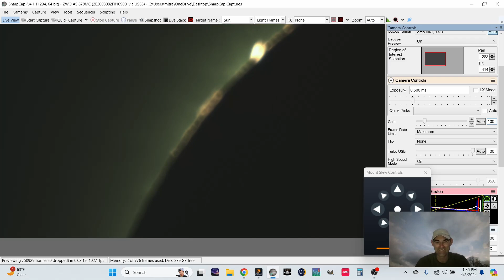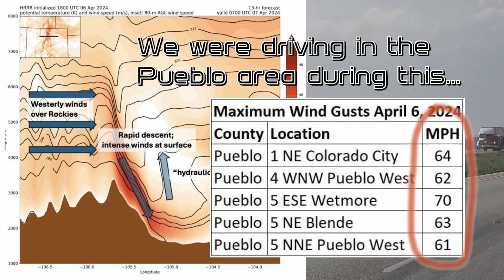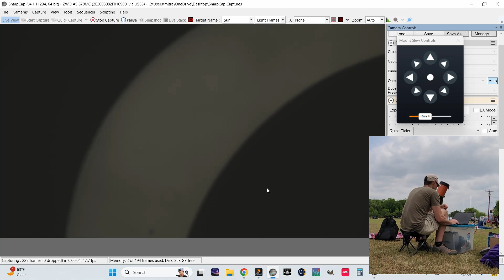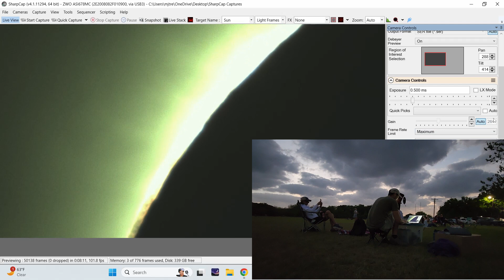The 2024 Great American Meh-Clipse From Texas - A Partly Cloudy Eclipse Experience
This briefly chronicles our journey from Denver to Lampasas, Texas to view the 2024 total eclipse and try to capture what I could with the Celestron NexStar 6SE telescope.  The mostly cloudy conditions made it challenging but I captured a few shots.

Equipment Used:
Celestron NexStar 6SE Telescope
ZWO ASI678MC Planetary Camera